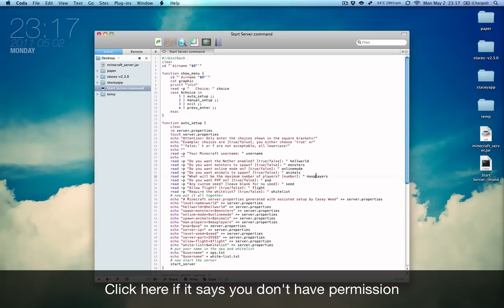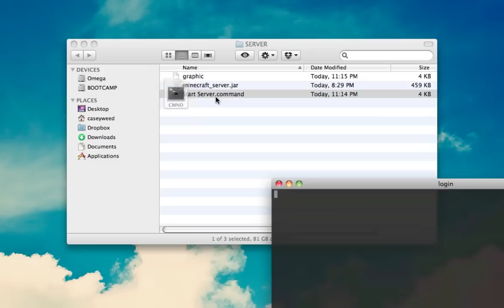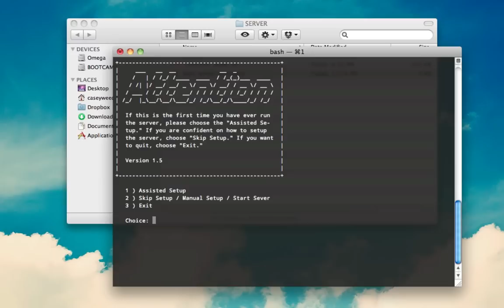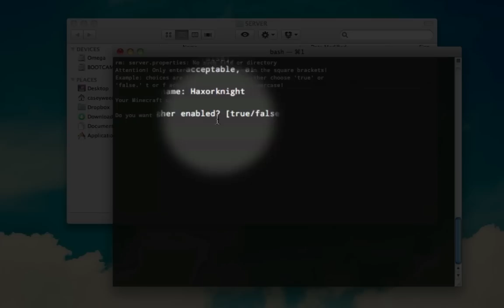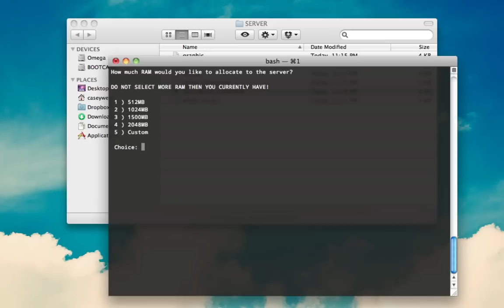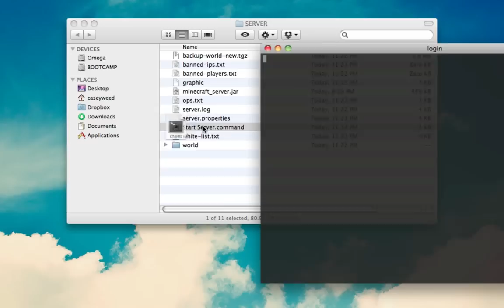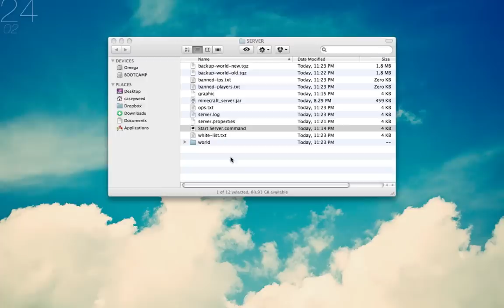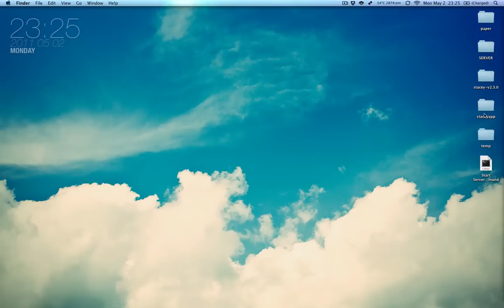Simple Server Launcher for Minecraft Beta on Mac (version 1.5)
This little package will help setup your server and also keep two backups of your world. All you have to do is take the files "graphic" and "Start Server.command" and place them in a folder with the file "minecraft_server.jar". Then to start the server you double-click the "Start Server.command".

If it says you don't have permission to use it, just open up a Terminal window and type in "chmod a+x " then drag and drop the "Start Server.command" file onto the Terminal window and press enter. Then try starting it again.